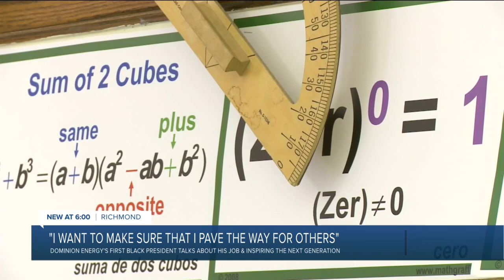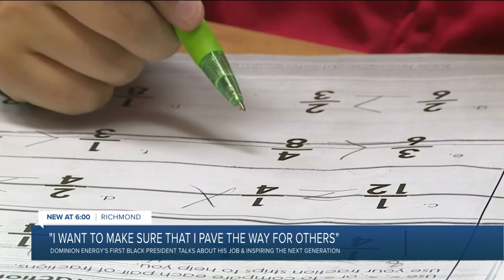Dominion Energy First Black president